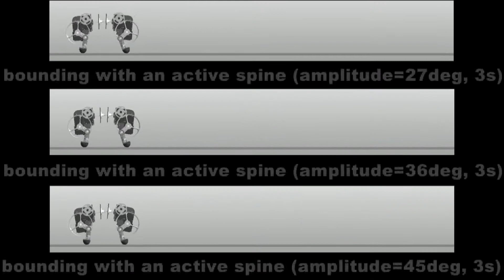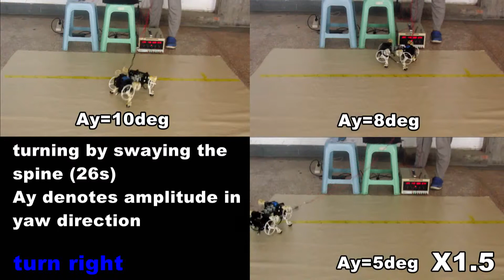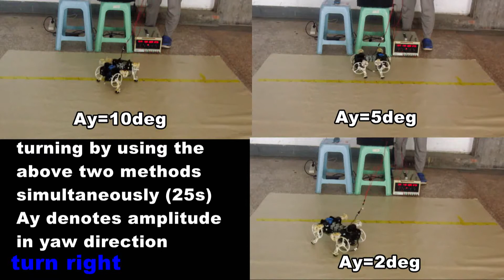Turning Strategies for the Bounding Quadruped Robot with an Active Spine